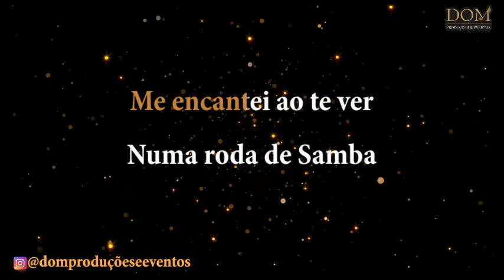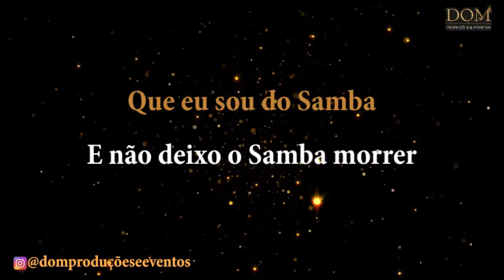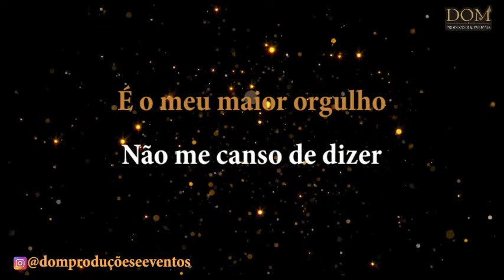Samba-Okê - Arlindinho - Meu Caminho - Karaokê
Bônus Para Você: Super Samba-Okê Secreto 7!

Karaokê / Videokê / Playback / Instrumental / Base da música "Meu Caminho", versão de Arlindinho.

Composição: Arlindinho Neto / Jorge David / Marquinho Nunes

Letra:
Foi seguindo seus passos
Que eu pensei ser igual a você

Eu cantei ao te ver
Numa roda de samba

E segui meu caminho
Com você sempre a me aconselhar

Que na vida é preciso lutar
Pra poder ser um bamba

Obrigado pai
Por sempre acreditar e confiar em mim

Hoje sou capaz de fazer
Esse povo cantar e sorrir

Quero ir mais além e com todo respeito
e mostrar pra você

Que eu amo o Samba
E não deixo o Samba morrer

Hoje você é pra mim
Muito mais que inspiração

É meu parceiro pra tudo
Nunca me deixou na mão

É o meu maior orgulho
Não me canso de dizer

Pai, sou teu fã
Amo você